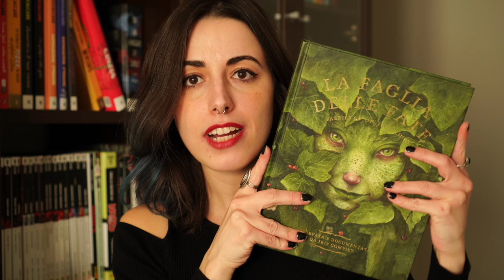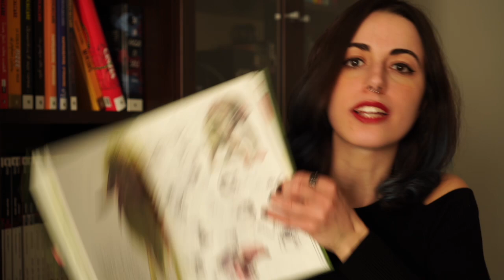5 TREND FANTASY CHE NON SOPPORTO ❌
Ogni 5 anni circa, le mode della letteratura fantastica si inclinano verso alcune specifiche caratteristiche: oggi siamo nella fase dei romance fantasy con fae e tanto spicy (meglio ancora se rivisitazioni di miti e leggende) 🌶️
Quali sono i trend odierni che detestate?

INDICE
0:50 Fae
3:34 Romance fantasy
6:58 New adult vs adult
9:42 Retelling
13:36 Titoli

NON accetto più opere in lettura causa numerosi impegni personali. Qualora si tratti di case editrici con libri fortemente in linea con i miei interessi (fantasy, mitologia greca e poesia), vi invito a contattarmi alla mail indicata nei contatti.